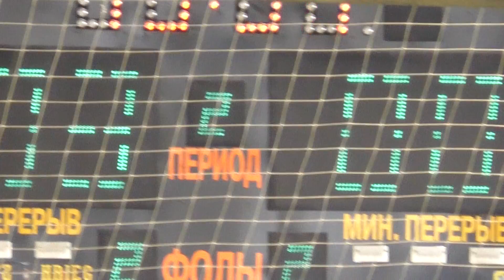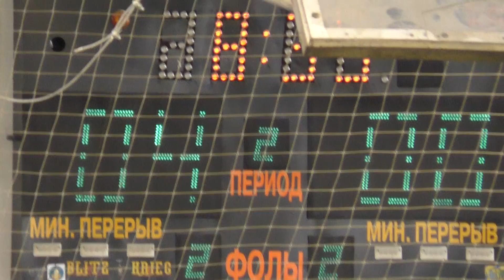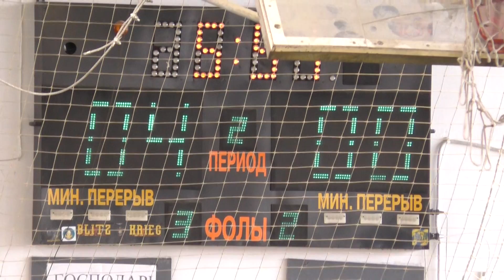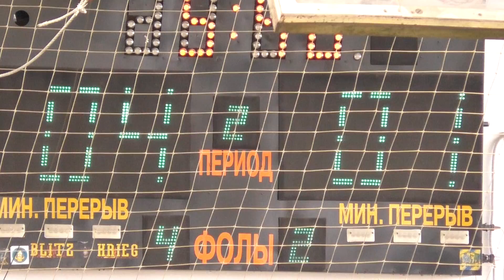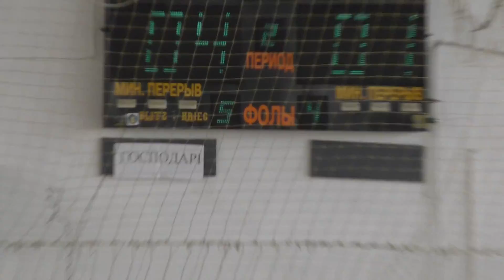8 ZCC AbInBev – ЮЖД 2 тайм